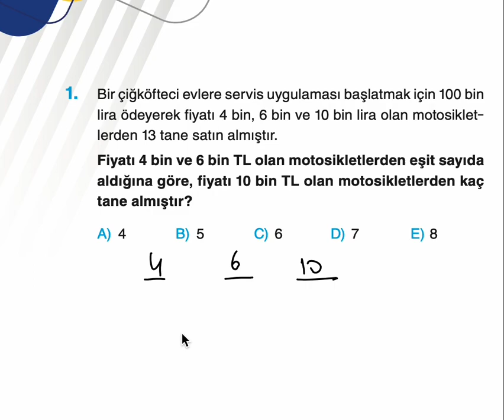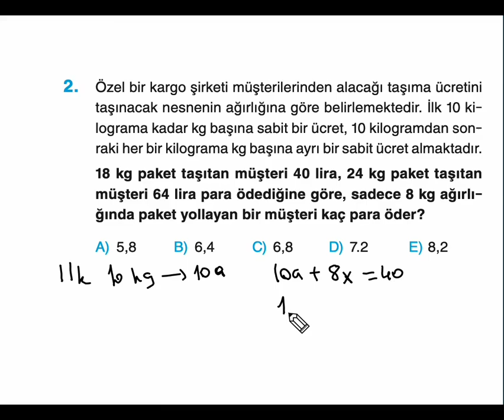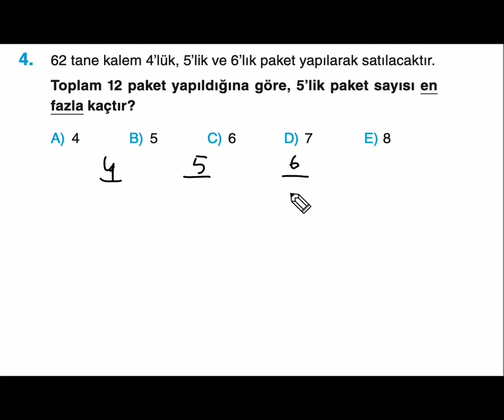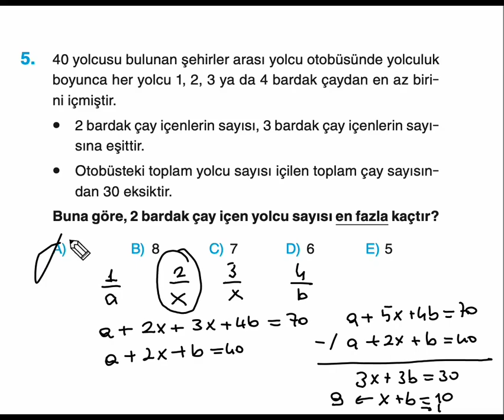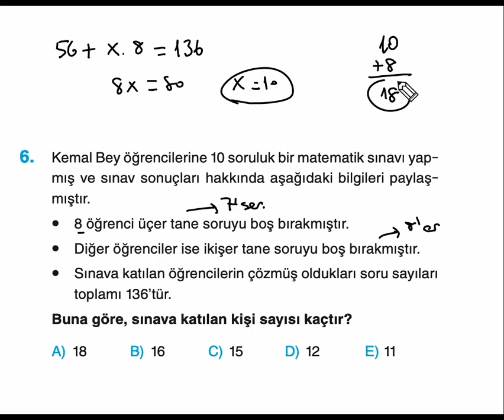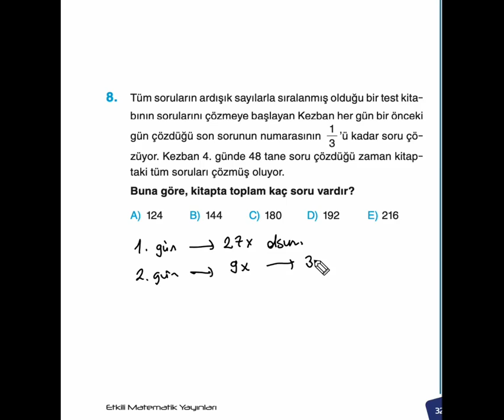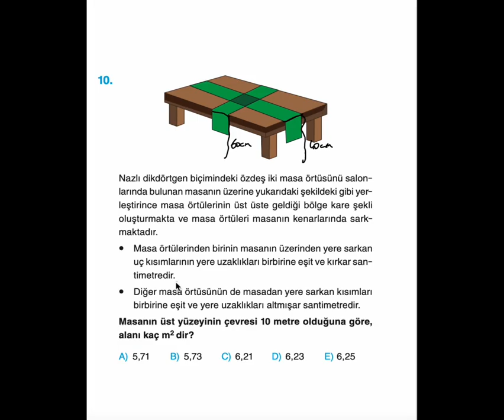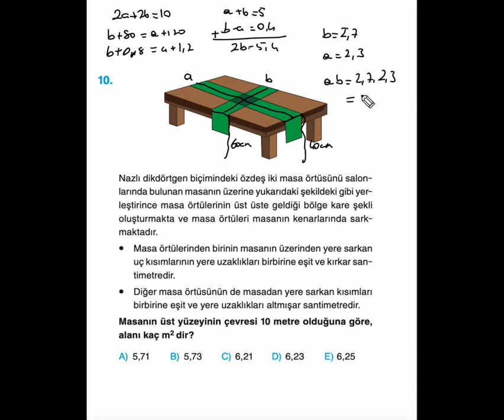test 14 - Sayı Kesir Problemleri